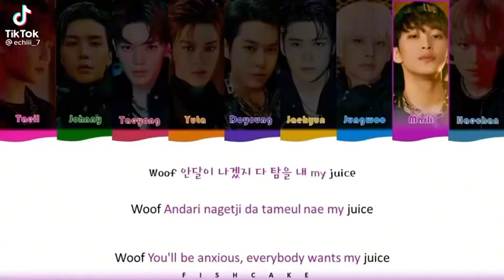Lemonade… maybe this song is not suitable for kids…🙃